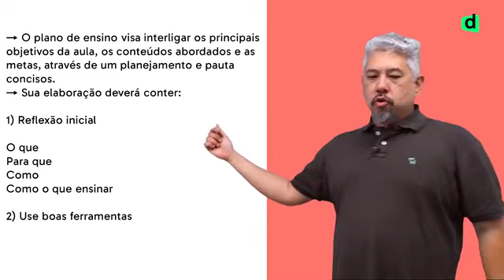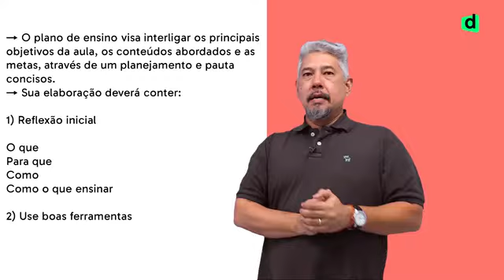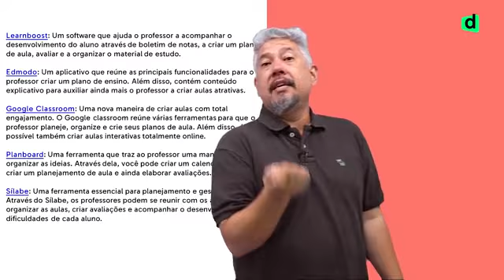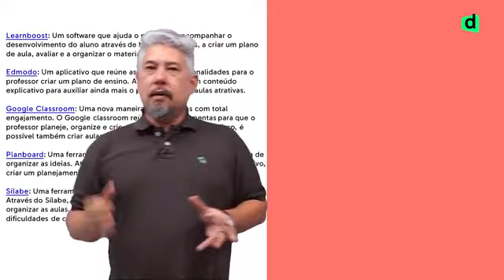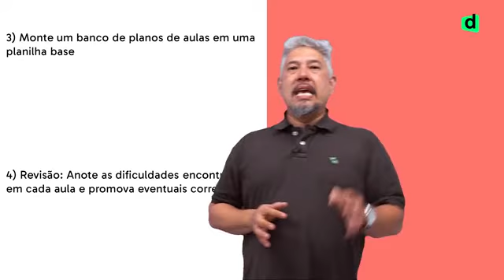Plano de Ensino (Aula 05)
Aula 05 da Disciplina Elaboração do Plano de Curso e Plano de Aula